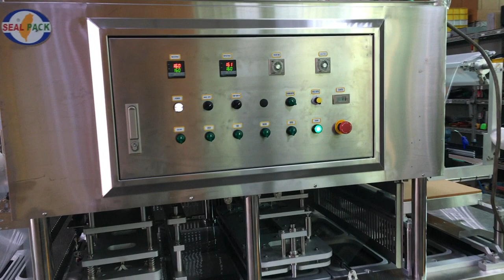In-Line Type Meal Tray Sealing Machine SP-6302A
Product: Meal Tray
Model: SP-6302A
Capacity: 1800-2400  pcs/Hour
Country: Israel
S/N: 3561